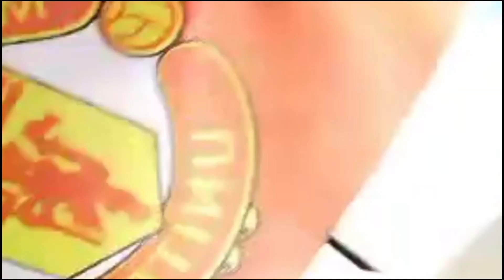sudan misson of apf program sano jhalak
sudanko sano jhalak yaharuru majha .kafalbari vlogs

sudan # un mission#flight